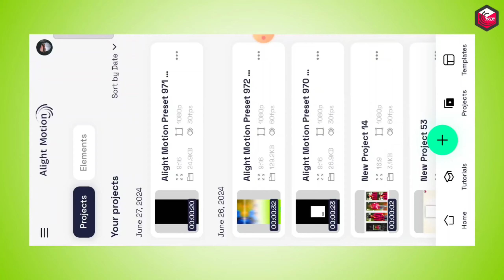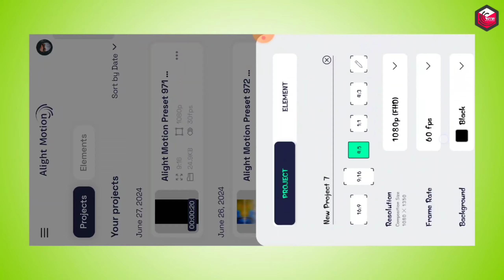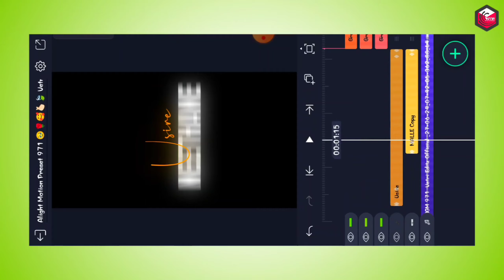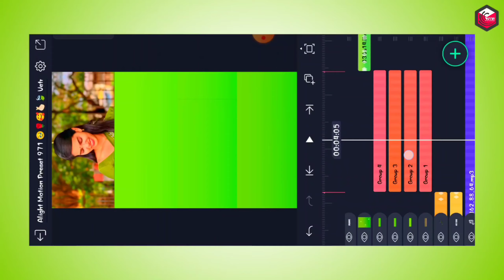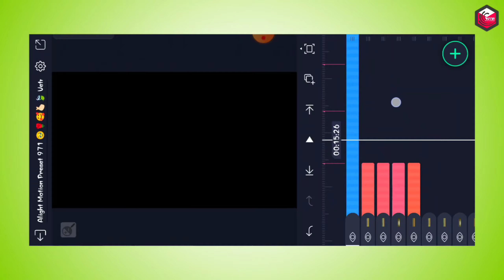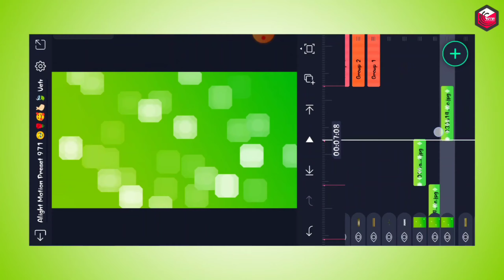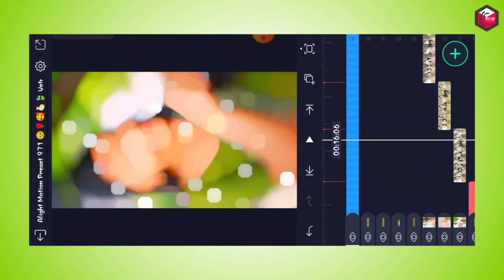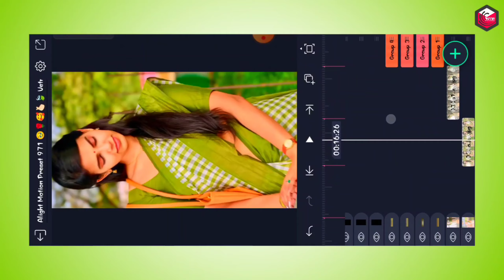Usure Neethane Love Song Video Editing In Alight Motion Tamil Instagram Trending Video Editing